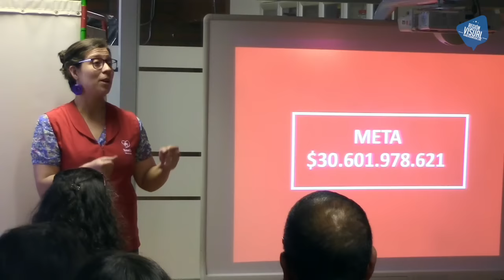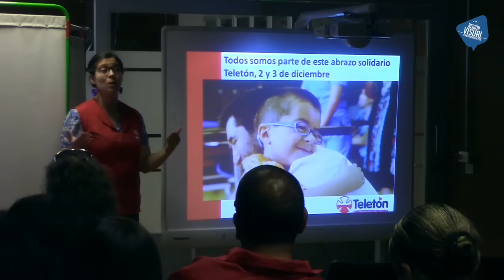LANZAMIENTO CAMPAÑA 2016 EN VALPARAISO: @Teleton El Abrazo de Chile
TELETÓN LANZA CAMPAÑA 2016
La meta de la campaña “Teletón el Abrazo de Chile”, es superar los 30 mil millones de pesos.